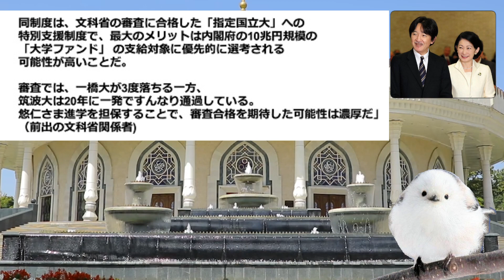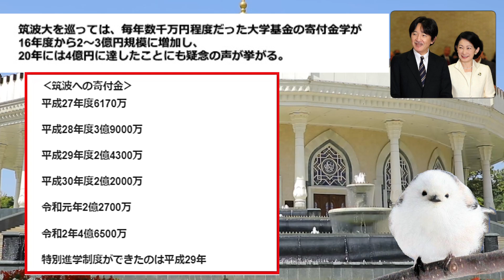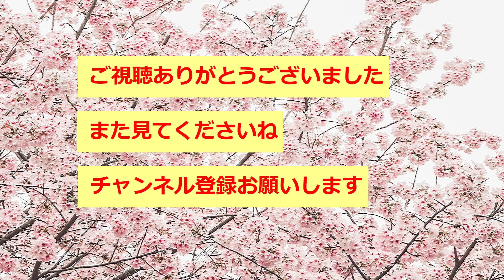提携校進学制度だけではない、筑附が受けた恩恵！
自分たちの都合を押し通すし、周囲を巻き込み 組織の私物化は、どんどん続く。

筑附入学後2週間たったが、警備は・・・